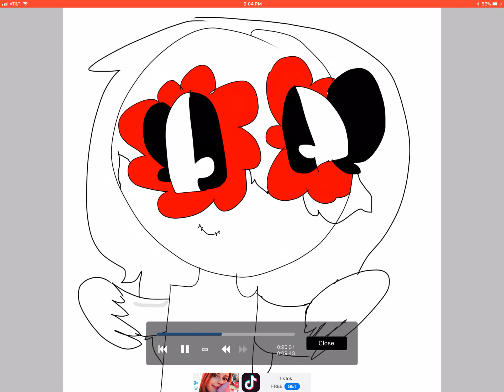Day of the Dead (speedpaint)